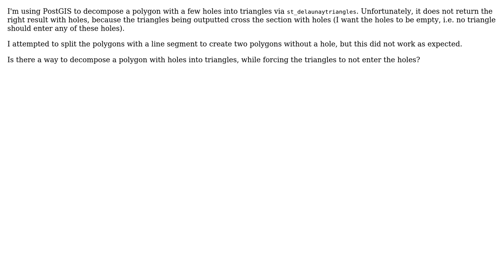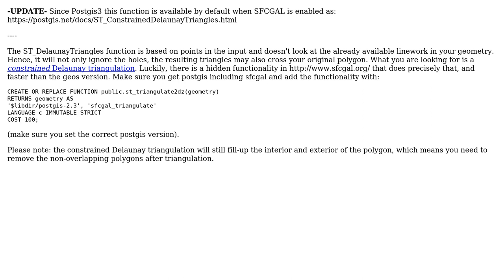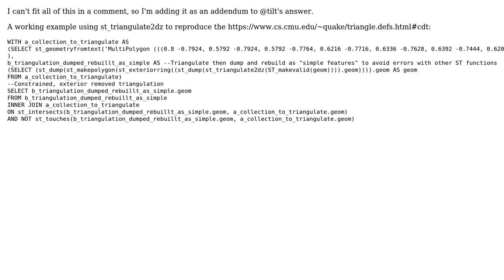GIS: St_delaunaytriangles polygon with holes (2 Solutions!!)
GIS: St_delaunaytriangles polygon with holes

With thanks & praise to God, and with thanks to the many people who have made this project possible! | Content (except music & images) licensed under CC BY-SA | Music | Images & others | With thanks to user tilt user sgillies user DaynaJuliana user Brent Edwards user audun and the Stack Exchange Network Trademarks are property of their respective owners. You are responsible for your own actions.